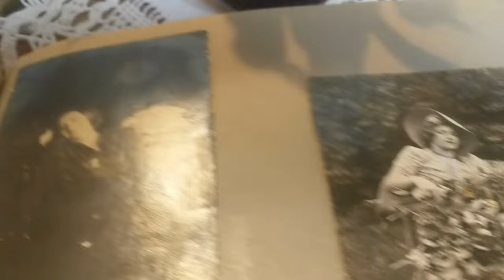Поздравляю с праздником 1 мая!!!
Поздравляю всех дорогие друзья с весенним праздником 1 мая!!! По многим моментам которого мы по - человечески скучаем. Видео можно найти по ссылке